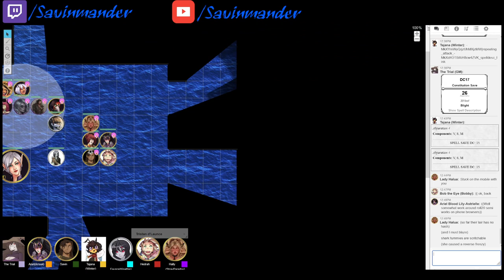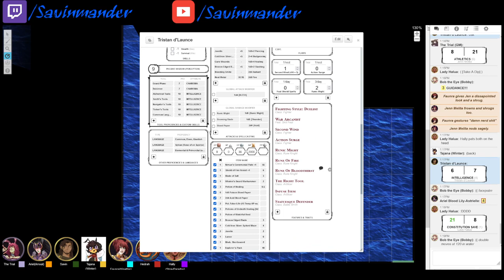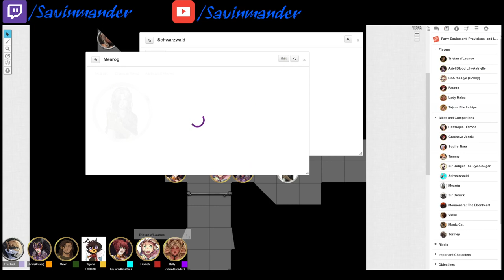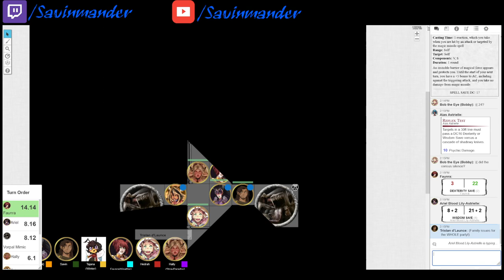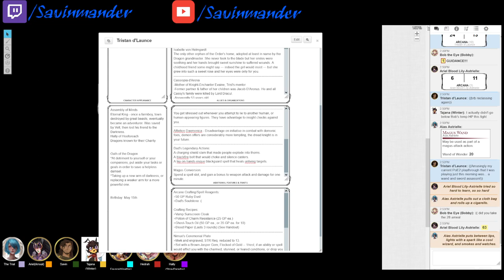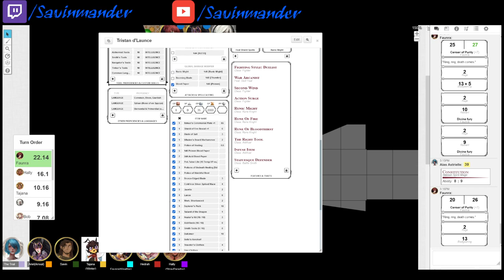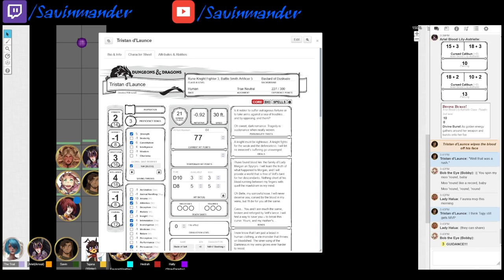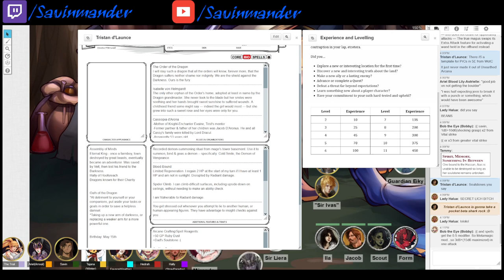Skow&D: Chivalry in the West - Session 53: The Hassan Temple, Part 2 (D&D 5th Edition)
The knights explore the temple of an ancient clan of assassins. Tristy makes a friend! Again!

SomeKindofWizard - The Forces of Darkness
Savin - Tristan, Human Fighter/Artificer
Amxal - Ariel, Werehare Paladin/Warlock
Kinathis - Faunra, Werehare Barbarian (Zealot)
Petsinwinter - Tajana, Tiefling Sorceress (Mimic Bloodline)
StrayParadox - Halua, Minotaur Cleric (Life Domain)
Hedrah - Bob, Human Druid (Shepherd Circle)